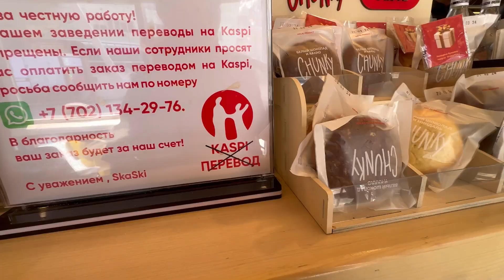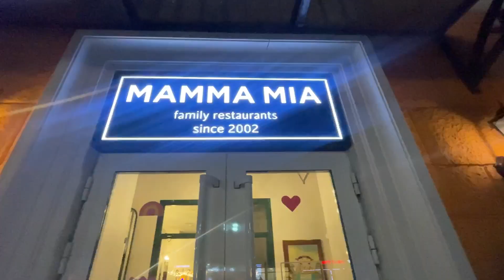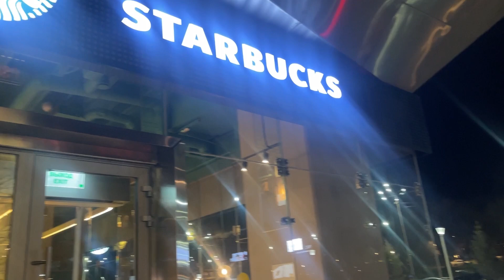Vlog : Shymbulak 🏔️ , Kazakhstan 🇰🇿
Hi Fam Jam!

We went to Kazakhstan from 09 to 13 Apr 2024 this year.

We chose this country because of the beautiful scenic views and how close it was from UAE.

It took 4.5 hrs to and fro from Sharjah via plane.

We reached Almaty,Kazakhstan on 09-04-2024 and took rest.Then, went to the nearest Essentai mall - LUXURY BRANDS ONLY - Rich crowd pro max.

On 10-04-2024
We went out for a City tour in Almaty.
Pinflov Park, Eternal flame etc and got clicked by professional photographer near Zenkov Cathedral.

After that we went to Kok Tobe aka Green mountain via cable car and enjoyed our time there.

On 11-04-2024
We went to Shymbulak Ski Resort and I saw my first ever snowy mountain out there.

Enjoyed our time there and got back to the hotel and then went to the viral Arbat St.

It was very happening as music was on and there were people were vibing on the Authentic Kazakh music.

I shopped a bit of cosmetics from Skiny shop.

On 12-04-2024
We went to Charyon Canyon , Kolsai lake and it was an amazing experience as we trekked on a 2Km trail.

Ate lunch and then headed to Kolsai lake.
It looked so picturesque.

We left at 07:30am and got back to the hotel at 11:30pm.

I did not feel great while Returning back and somehow managed to sleep off in the van.Picked dinner from Eastern gate - food was delish.

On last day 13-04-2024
This was as impromptu as it could get!
We paid USD 65 Per person for visiting the BIG ALMATY Lake only beach it was completely FROZEN. Had not seen anything like that ever in my life.
It was out of the world experience.

Then we got back to the hotel at 9:30am and ate breakfast at the hotel.

Packed our bags and checked out at 12noon and left for airport at 1:30pm.

Reached airport and left for Sharjah and then took taxi for Dubai. Reached home.

Take Care.